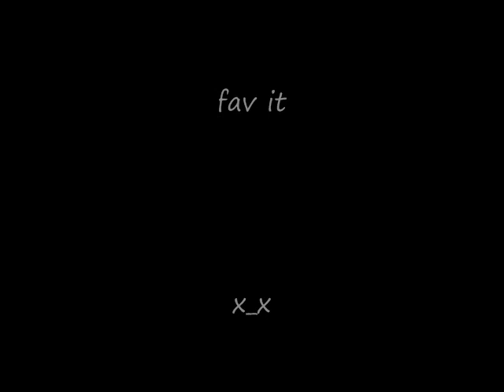SceneKing Andy Sixx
A video of andy sixx he's in the best band ever.The bands name is black veil brides n i have there song on my video it's called knives and pens.plz comment n tell me what u think of this video.